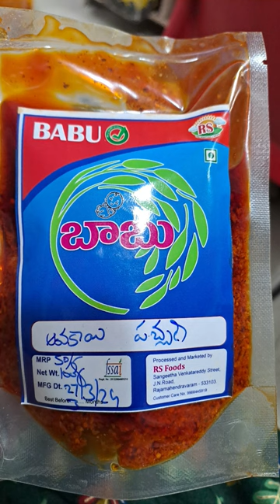31 March 2024